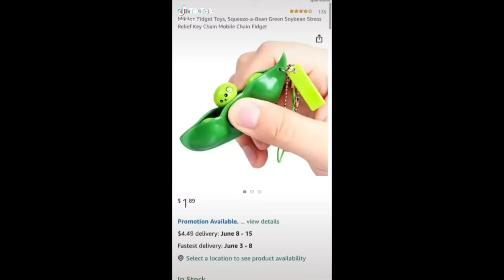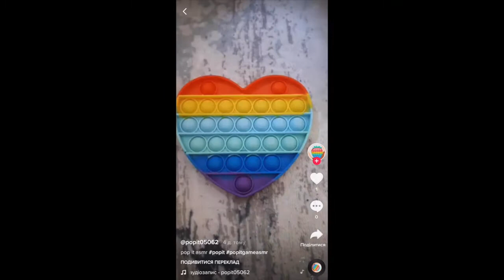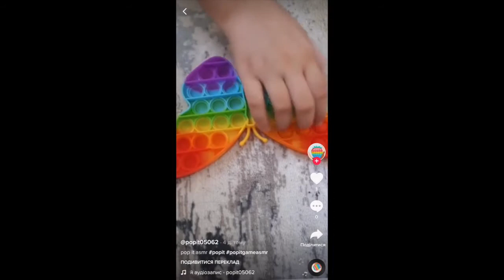PopIt TikTok Compilation #1 (Play bc channel)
PopIt TikTok Compilation #1